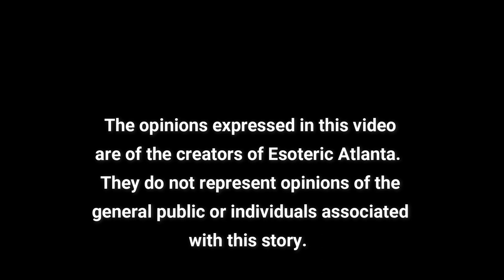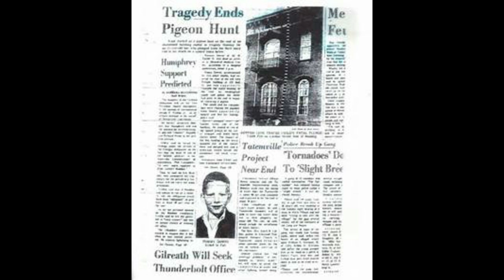The "Curse" of the Mercer House (Midnight in the Garden of Good and Evil Part 1)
Is the curse on the Mercer House the reason for the murder that inspired he book "Midnight in the Garden of Good and Evil?"  Is the house haunted?  Are all the owners, past and present, murders?

- A love triangle gone wrong made this house one of the most haunted houses in the USA.